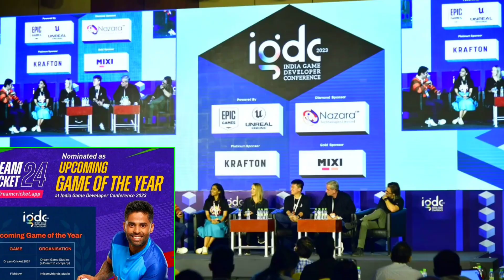𝗡𝗲𝘄 𝗖𝗿𝗶𝗰𝗸𝗲𝘁 𝗚𝗮𝗺𝗲 𝗨𝗽𝗱𝗮𝘁𝗲 | 𝗥𝗖𝟮𝟰 𝘃𝘀 𝗗𝗖𝟮𝟰 𝘃𝘀 𝗜𝗻𝗩𝗿𝗦𝗲 𝗖𝗿𝗶𝗰𝗸𝗲𝘁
real cricket
realcricket21
realcricket22
realcricket
memes
nautilus mobile
wcc3
epic cricket
gaming news
dream cricket 24 big surprise
wcc3 update
epic cricket big update
cricket game gameplay
cricket 22
real cricket 22 gameplay shorts
cricket
cricket shorts
real cricket 22 new update today
real cricket
cricket gaming
shorts cricket
real cricket 22 tips & tricks
how to unlock world test Championship in Real Cricket 22
how to unlock ipl auction real cricket 22
how to play Yorker in real cricket 22
top 10 cricket games 2022
real cricket 22 hack rc22 mod apk download
rc22 test match bowling tips
how to take wickets in test match real cricket 22